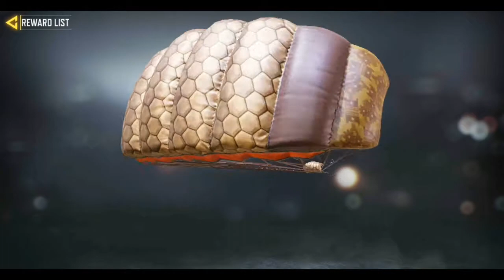*NEW* Season 4 Ranked Reward of Call Of Duty Mobile | India Version | New LEGENDARY Reward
In this video i showed all of reward of season 4 ranked in call of duty mobile
A short video of all reward U can able to get in CoD mobile